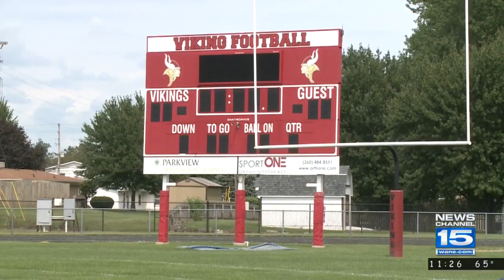Huntington North Vikings 2017 season preview